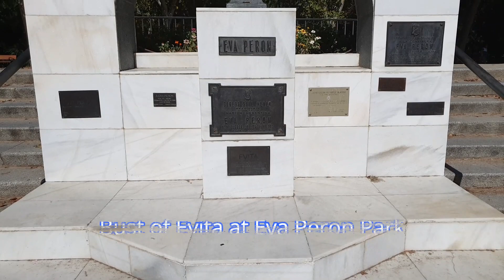Parque María Eva Duarte de Peron: Madrid Parks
Parque María Eva Duarte de Peron might be small in size, but it is a favorite hangout of residents of Barrio Guindalera, specifically in the Salamanca District. The Eva Peron Park, which is strategically located within the popular Plaza de Manuel Becerra, is named after the charismatic and feisty wife of ex-president Juan Peron. A major landmark near Calle Alcala, Parque María Eva Duarte de Peron is found along the busy Doctor Gomez Ulla.